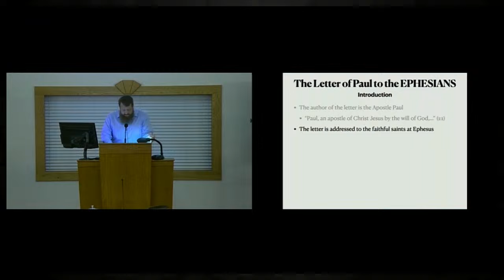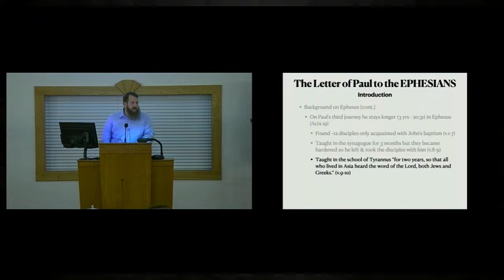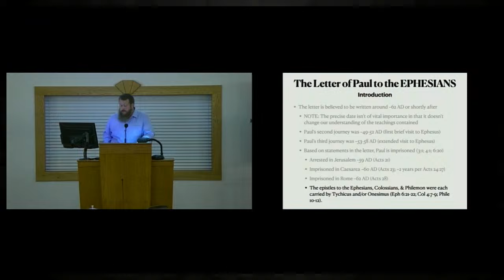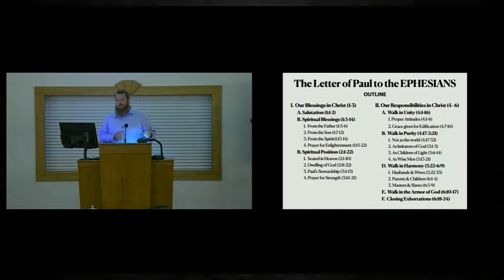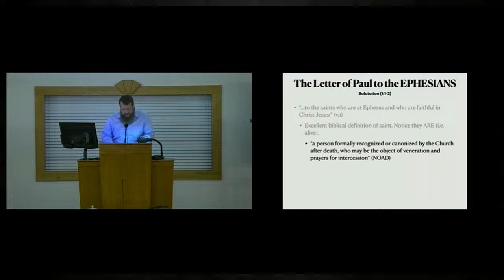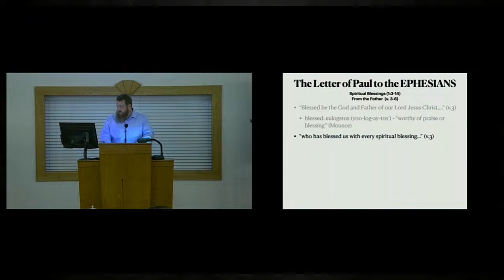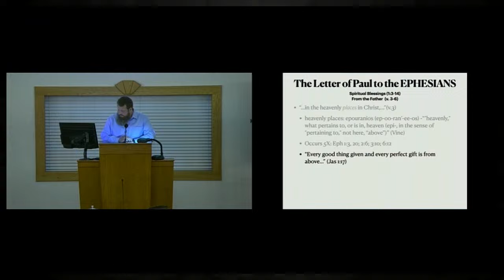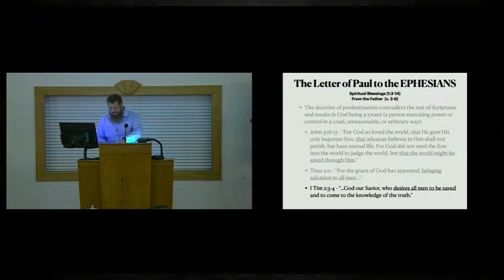Sunday Class - Ephesians Chapter 1, part 1 - Reuben Hall